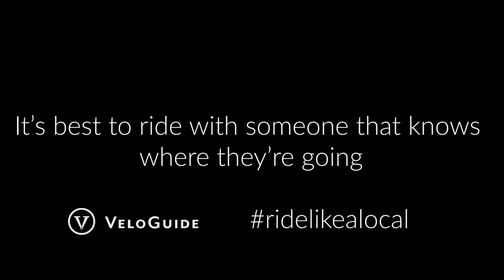Riding the trails that ar NOT on maps..... know where you are going!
After racing the Grizzly 100 MTB race in Big Bear California I really wanted to go back! I had another trip to LAX the weekend after so I took a friend with me and we went on an adventure, riding the trails that are NOT on the map! We would never find these trails without the knowledge of a local. VeloGuide set us up with a guide for the weekend and we had lots of fun.

► 20% SPARK WHEELWORKS WHEELS: Put in ''Jasper Verkuijl'' at the ambassador referral option in the ''Full custom'' tab!